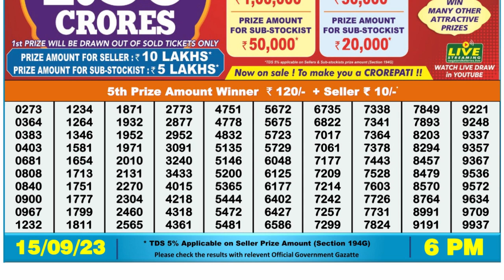Nagaland Lottery Sambad Live 6pm 15.09.23